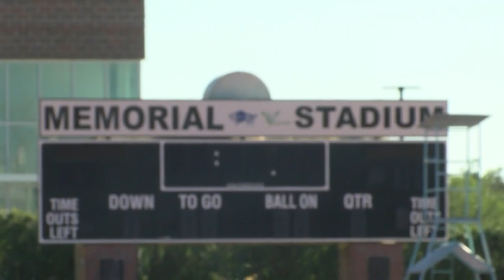Great Falls High's Rafe Longin and Coach Tchida reflect upon Friday's historic win